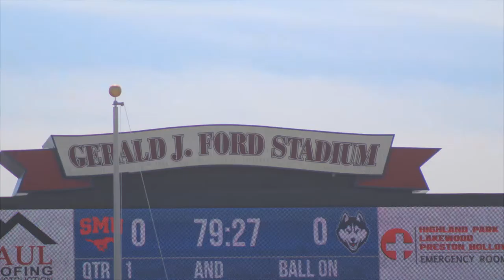This Is UConn Country: Football Photo Gallery at SMU (9-30-2017)